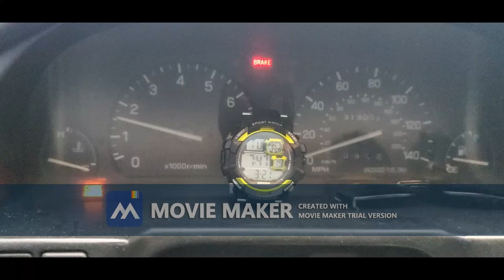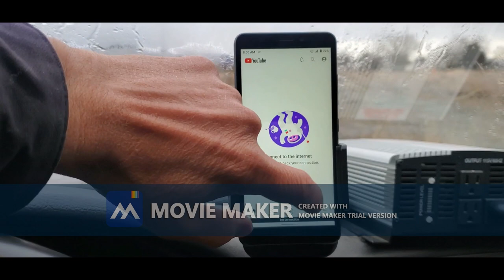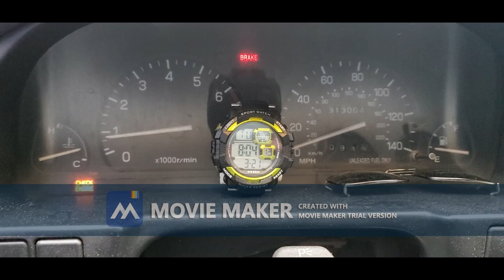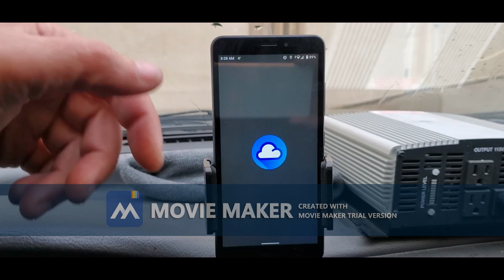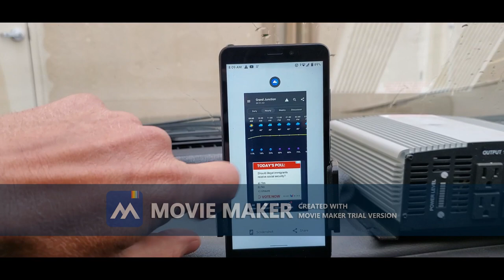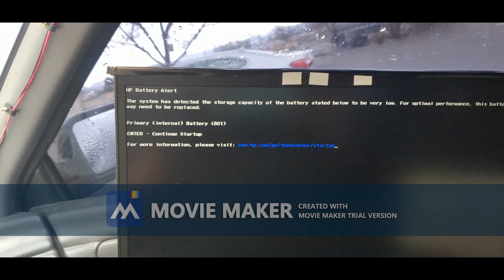? mini auto (({reverse, polarity})) protector, too charging cord, missing ? - 20230321 {field tests}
I think the H.P. system checkup tool is right: ( it got to be the 100.00 charging cord, internal wear and tear, failure).
Second opinion, buy design & range: (( magnetic points, seems to make - thermal sense, to me));